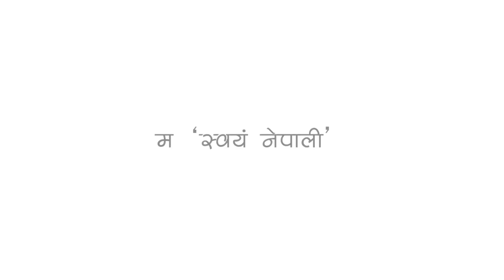MA SWAYAM NEPALI - Atin Shrestha & Team